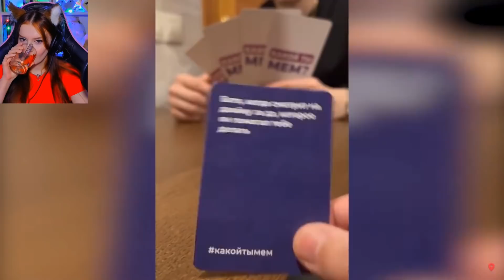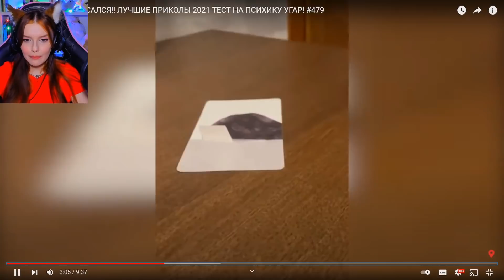ЗАСМЕЯЛСЯ - ПОДПИСАЛСЯ! ЛУЧШИЕ ПРИКОЛЫ 2021 ТЕСТ НА ПСИХИКУ УГАР!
► На канале выходят видео КАЖДЫЙ ДЕНЬ, а стримы проходят по СРЕДАМ и СУББОТАМ в 18:00 по МСК ,залетай :3 Если прямой эфир переносится или отменяется, я пишу об этом во вкладке Сообщество, в Телеграме и в Инсте.